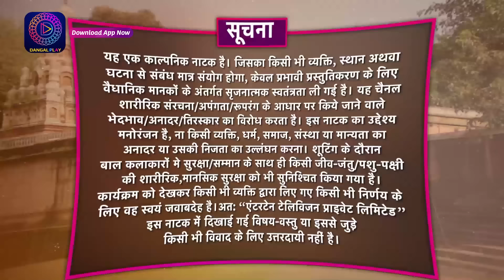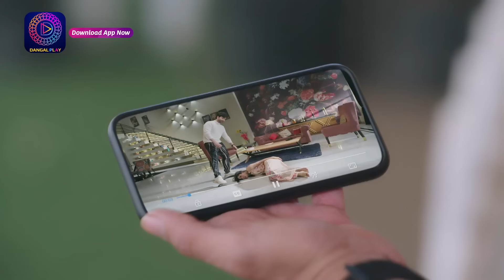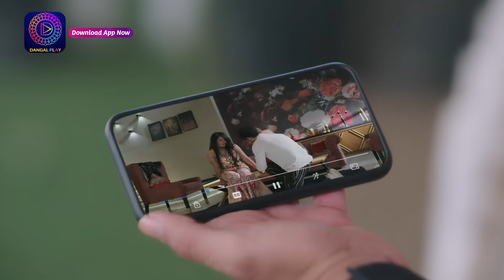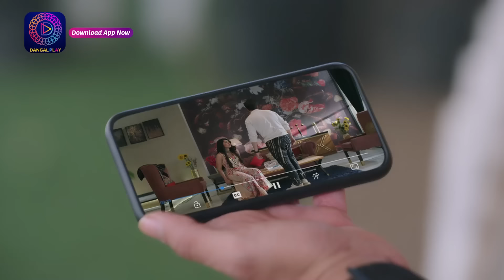Tose Nainaa Milaai Ke | 11 April 2024 | Full Episode 213 | Dangal TV